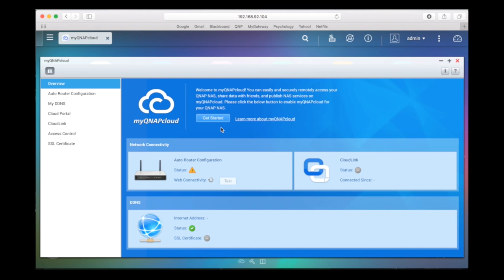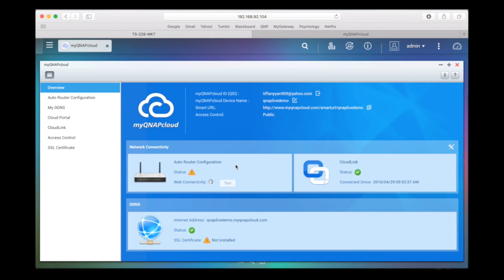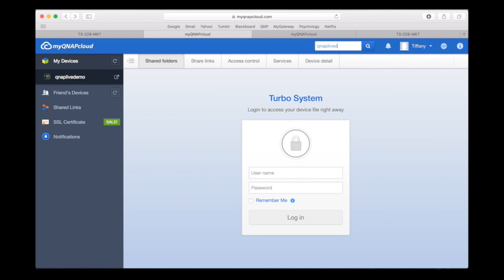QNP208 - Remote Access via CloudLink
Thank you for all of your support for QNAP.  We have created a new YouTube Channel just for QNAP College.

If your router does not support UPnP, please configure the port forwarding settings of your router, and you may use myQNAPcloud DDNS service. For QTS users, if you are unable to configure the port forwarding manually, you may also use the CloudLink service.

In this video we will walk you through how to configure the CloudLink function that allows you to skip the complicated manual port forwarding process and let you access your files, folders and the NAS remotely on-the-go!

CloudLink will automatically select the best connection for you according to your network environment. In addition to the web-based connection, CloudLink also allows you to connect to your QNAP device with the QNAP mobile apps Qfile and Qmanager as well as the PC utility Qsync. CloudLink greatly simplifies remote connectivity.

For more information on how myQNAPcloud Service protects your files, please check